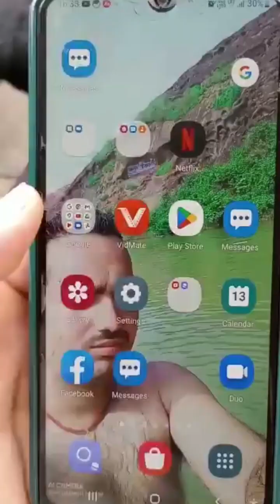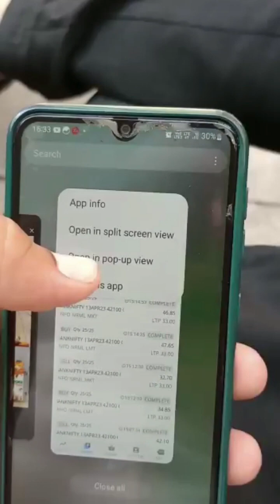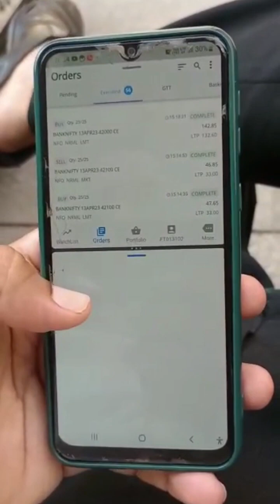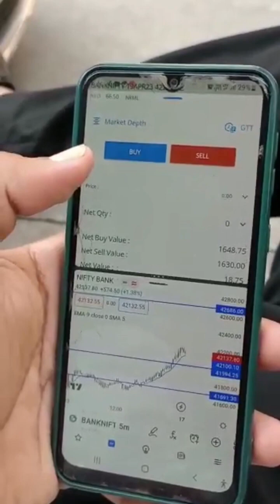एक ही मोबाइल से trading का ये धांसू ट्रिक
learn sharemarket
learn Stockmarket
[23/04, 12:50] Dhiraj Ray: iitian trader
Art of trading
Ghanshyam tech
MS TRADING ANALYSIS
YODHA trader
Yodha trader
Trader
Banknifty mai trading
Sharemarket se paisa kamavo
Online money kamavo
Online money earning
NIFTY 50 MAI TRADING
Trading se paisa earn
[18/05, 16:35] Dhiraj Ray
candlestic pattern
chart pattern
Banknifty profitable setup
nifty 50
index
Sharemarket
Stockmarket
Learn sharemarket
Learn Stockmarket
online earn money
Stockmarket mai invest karo
invest Sharemarket